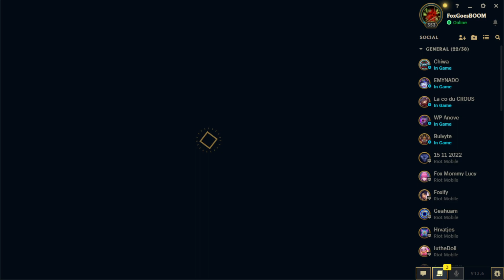LIANDRY'S AHRI HIGH ELO JOURNEY#18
Master-Tier Ahri Player from EUW-Server uploading Full Ahri Gameplay